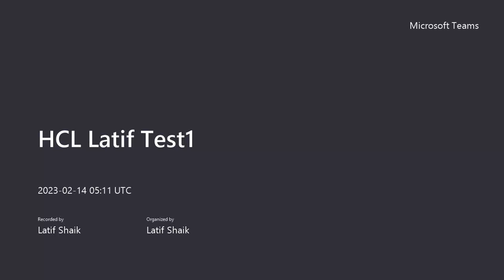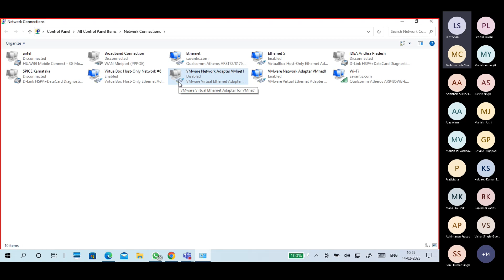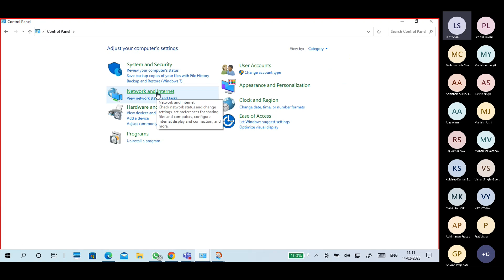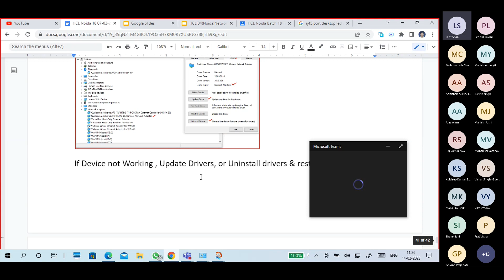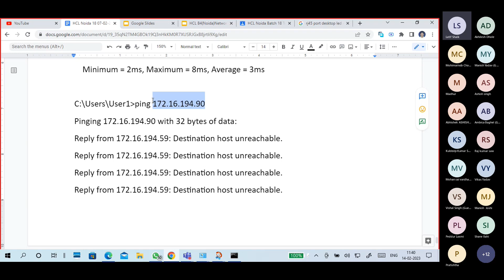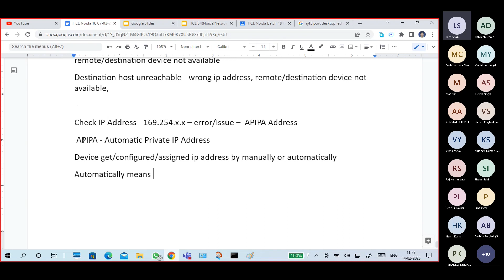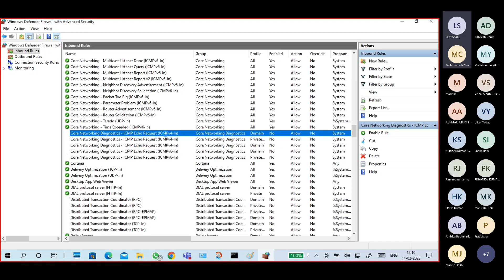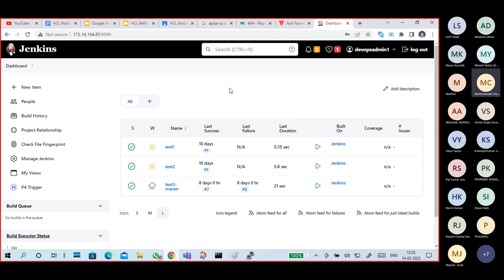(N18) Networking Basics part9 Networking Troubleshooting, Ping, OSI vs TCP/IP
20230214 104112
OSI layer      TCP/IP (DoD)  suite
•7 – Application
•6 – Presentation      Application
•5 – Session
•4 – Transport       Transport
•3 – Network       Internet
•2 – Data Link       Network Access
•1 – Physical
•NIC/LAN card – TCP/IP – Network Access layer

Troubleshooting using  OSI Model
Application  –
Presentation - make sure protocols over ssl/tsl or not
Session  –
Transport  – firewall
Network - ip address
Datalink
Physical  – connectivity

Search/Run – ncpa.cpl

OSI wise troubleshooting

Control Panel - Device Manager

Select device , right click Properties

If Device not Working , Update Drivers, or Uninstall drivers & restart PC

Test connectivity between PC1 to PC2
From PC1
Ping PC2’ip
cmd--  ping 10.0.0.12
Replay from 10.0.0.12   —ping success –  no issue – connectivity
Destination not reachable – ping failed – issue
Request timed out – ping failure  – issue
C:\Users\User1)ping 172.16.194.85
Pinging 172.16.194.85 with 32 bytes of data:
Reply from 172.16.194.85: bytes=32 time=8ms TTL=64
Reply from 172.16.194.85: bytes=32 time=3ms TTL=64
Reply from 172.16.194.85: bytes=32 time=2ms TTL=64
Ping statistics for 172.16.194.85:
    Packets: Sent = 4, Received = 4, Lost = 0 (0% loss),
Approximate round trip times in milli-seconds:
    Minimum = 2ms, Maximum = 8ms, Average = 3ms

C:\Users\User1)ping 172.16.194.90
Pinging 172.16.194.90 with 32 bytes of data:
Reply from 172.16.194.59: Destination host unreachable.

C:\Users\User1)ipconfig
Wireless LAN adapter Wi-Fi:
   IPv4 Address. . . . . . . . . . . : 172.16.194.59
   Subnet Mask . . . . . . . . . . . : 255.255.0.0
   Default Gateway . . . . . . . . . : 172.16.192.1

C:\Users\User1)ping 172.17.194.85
Pinging 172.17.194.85 with 32 bytes of data:
Request timed out.
Request timed out.
Request timed out.
Request timed out.
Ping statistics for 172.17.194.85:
    Packets: Sent = 4, Received = 0, Lost = 4 (100% loss),
Check IP Address of Your Device and Other Device
If both are in same LAN , so both must be in same ip network (Network Portion must be same)
Either of device IP Address no conflict (two are more devices having same IP)
Make sure destination device available and connected
Make sure you use correct IP Address and Subnet Mask
Check Default Gateway IP address
Ping to Default gateway ip address - tell from your PC upto Router path is clear
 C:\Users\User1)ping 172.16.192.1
Pinging 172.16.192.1 with 32 bytes of data:
Reply from 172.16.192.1: bytes=32 time=1ms TTL=64
Reply from 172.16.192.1: bytes=32 time=5ms TTL=64
Reply from 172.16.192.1: bytes=32 time=4ms TTL=64
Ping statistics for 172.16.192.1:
    Minimum = 1ms, Maximum = 5ms, Average = 2ms
Request Time out – built-in firewall , default gateway, wrong ip address, remote/destination device not available
Destination host unreachable - wrong ip address, remote/destination device not available,
Check IP Address - 169.254.x.x – error/issue –  APIPA Address
 APIPA - Automatic Private IP Address
Device get/configured/assigned ip address by manually or automatically
Automatically means IP Address from DHCP Server
If a device failed to get ip address from DHCP Server , the system assigns ip address to itself from APIPA range and  based on MAC Address
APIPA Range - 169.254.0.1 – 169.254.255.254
Solve
Check DHCP Server - restart DHCP Service
Check Connectivity of DHCP Server
At our PC:
NCPA.CPL – Disable Adaptor - Enable Adaptor
Cmd - ipconfig /release  – flush/remove  configured ip address
ipconfig /renew – try to get ip address from DHCP Server
Turn On/Off  – Windows Defender firewall

OSI layer wise troubleshooting
•7 – Application   -- 404 page not found, mail server down, http -- smtp
•6 – Presentation   -- encryption – web site https – I use http , ftp–vsftp  , pop3 – pop3 over ssl --ssh -telnet
•5 – Session   --
•4 – Transport    -- Firewalls, IPSec, ACL
•3 – Network    -- IP address issues , network id, routing , router
•2 – Data Link    --WAN connectivity , MAC address
•1 – Physical         -- physical connectivity
•At firewall – don’t allow icmp, ftp,telnet
•I open irctc app in mobile ,using wifi internet. Enter data, payment , on process of payment, power cut. Mobile connected to 4G network , I can continue. Session is deferent so payment not continue , I have close irctc app , connects again with 4G only. Try to finish reservation